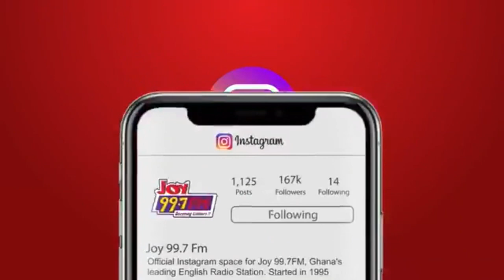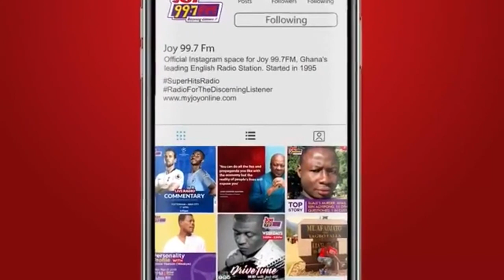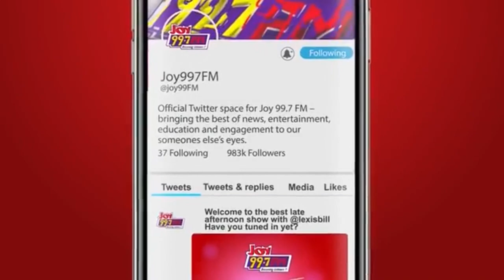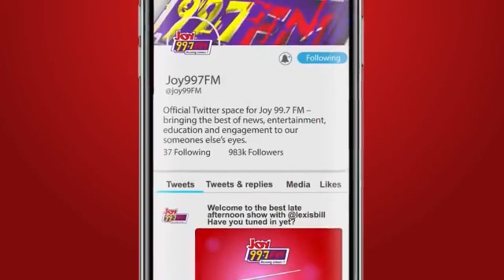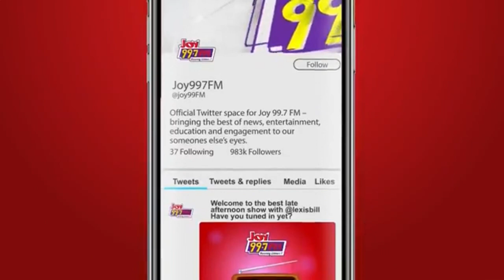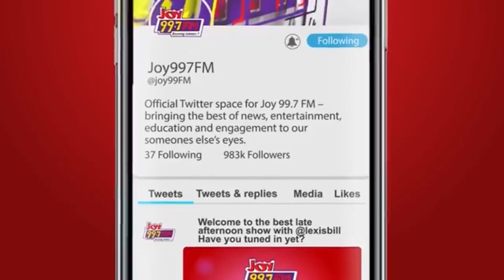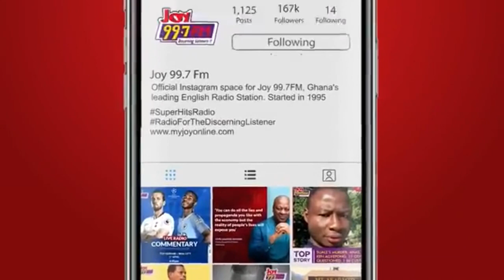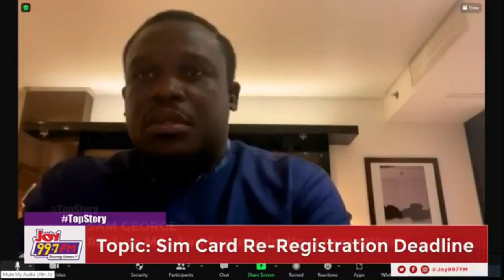Top Story with Evans Mensah: Sim Card Re-registration Deadline